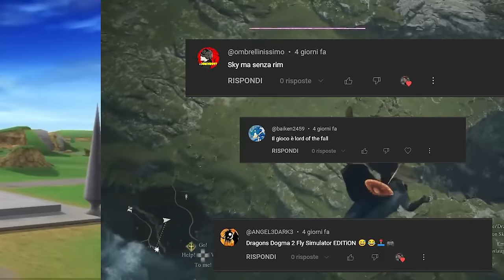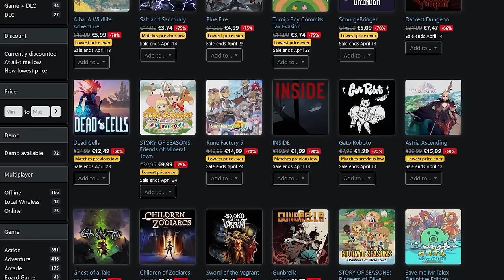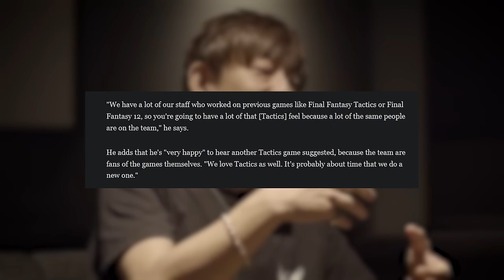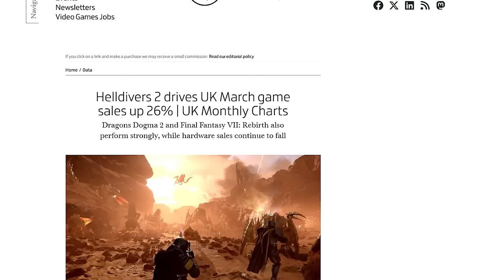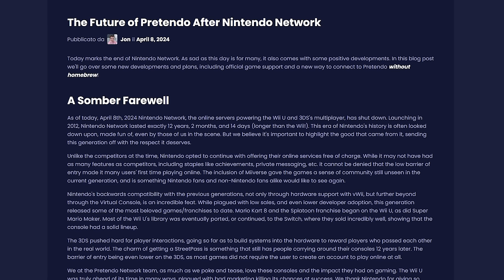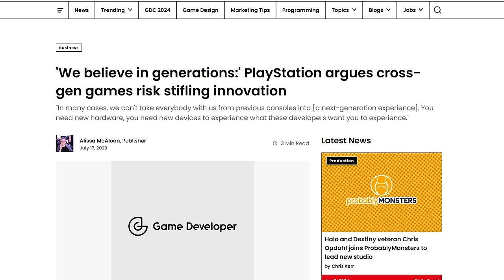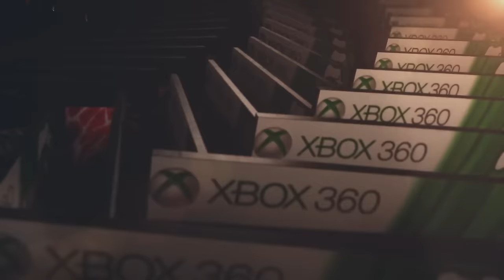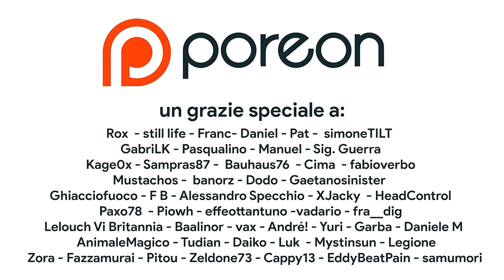ADDIO 3DS E WII U: COME AGGIRARE LA CHIUSURA DI NINTENDO SENZA MOD! | XBOX È UN PASSO AVANTI A TUTTI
Oggi discuteremo della chiusura del gioco online su Nintendo 3Ds e Nintendo Wii U. Se si ha a disposizione una console moddata e l'accesso ai canali homebrew è possibile utilizzare Pretendo per continuare a giocare online su Wii U ma ATTENZIONE! Da oggi c'è una soluzione che permette di giocare online con Pretendo anche su una Wii U stock non moddata!
E inoltre parleremo anche di retrocompatibilità e preservazione del medium videoludico tramite un'iniziativa di Xbox che speriamo faccia da apripista a un nuovo modo di concepire la storia del videogioco per tutta l'industria. Che cosa ne pensate?

00:00 Solo Risposte Sbagliate
00:27 Intro
01:17 I giochi Gratis dell'Epic Games Store
01:35 Sconti METROIDVANIA su Nintendo Switch
02:00 Leak PS Plus: il ritorno di Medievil!
02:51 Star Wars Outlaws: leak e data di uscita!
03:15 Yoshida VUOLE un nuovo FF Tactics!
03:48 Helldivers II è il VERO System Seller PS5?
04:44 SPONSOR – OTOGI RETROGAMES
05:35 Addio 3DS e Wii U: ma c'è ancora SPERANZA!
07:34 Xbox: tra retrocompatibilità e PRESERVAZIONE
09:58 Outro e Patreon